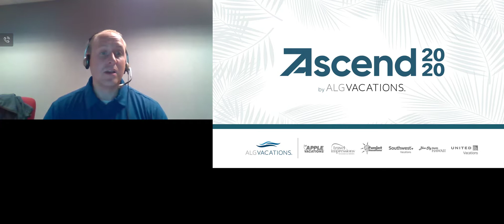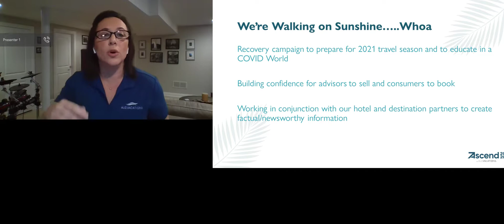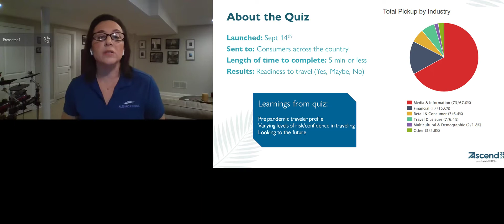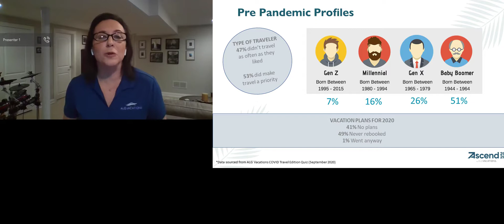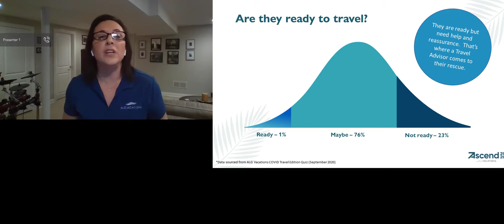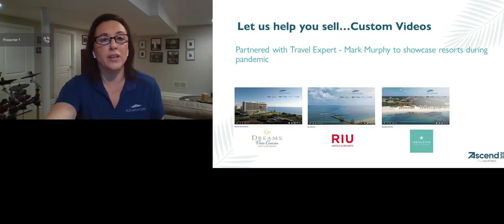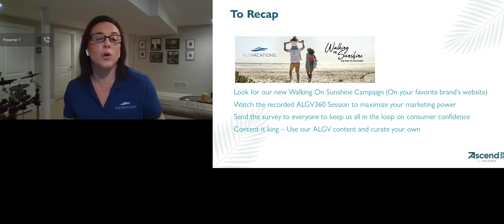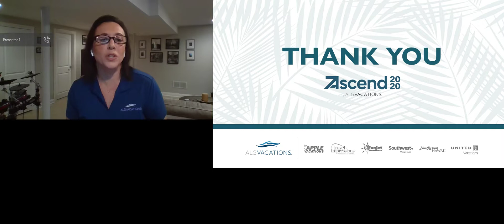2020 Ascend Workshop: Reinventing the TA Value Propostion with Anna Maria Addesso